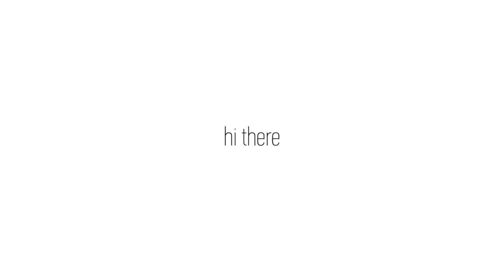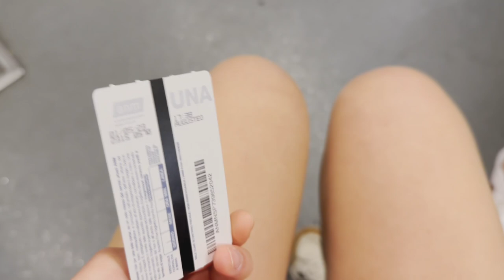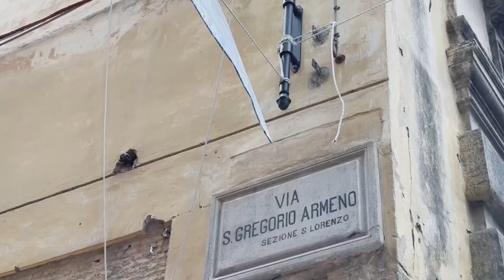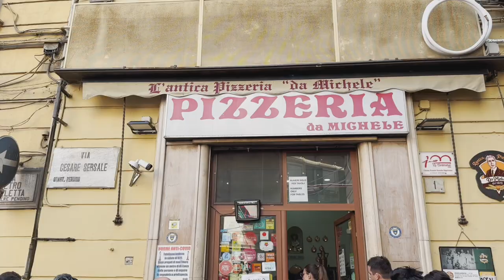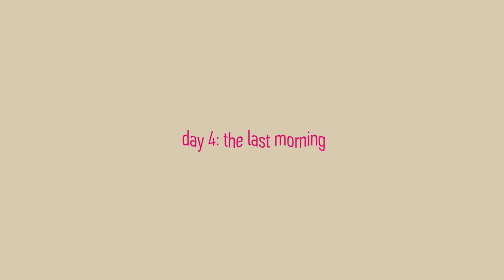vlog43: naples, pizza and football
Three days in Naples, it was rainy but still lovely! We ate a lot of good food, pizza in every shape and form and many typical pastries. Hope you'll enjoy this little vlog with me, x

•23 years old